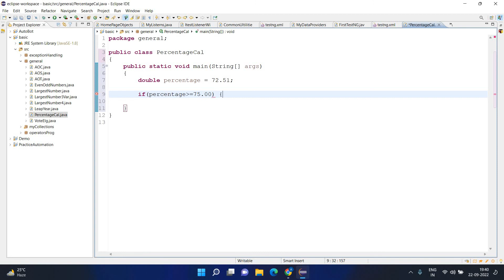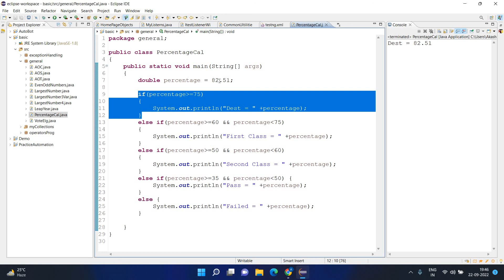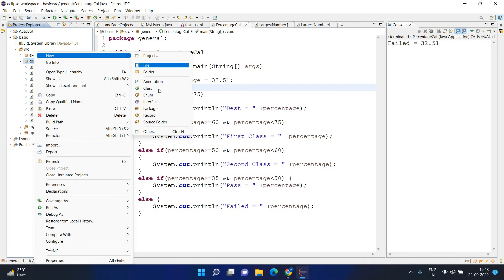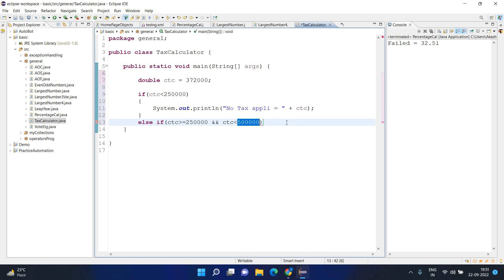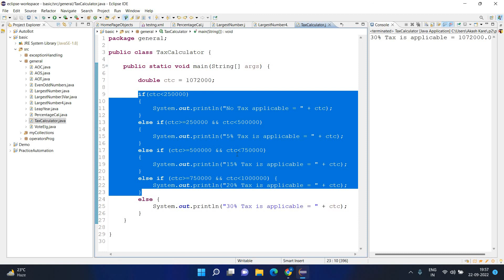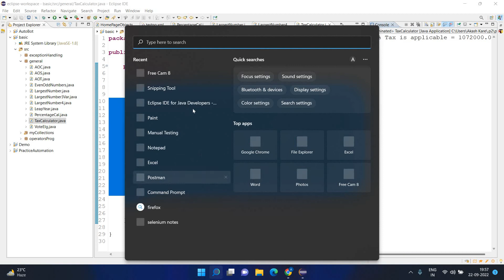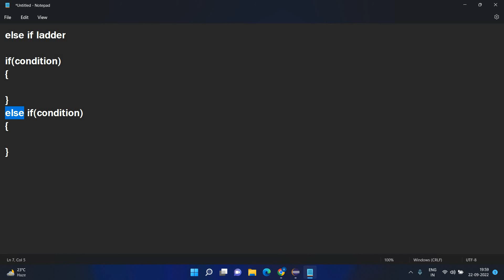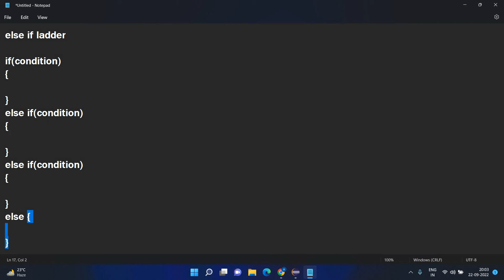Session - 14 (Programs on else if ladder)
In this video you can understand:
Logic building programs on else if ladder.